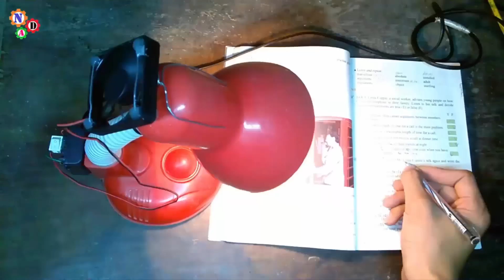3 Super LifeHack with Lamp and Light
Top 3 Super LifeHack with Lamp and Light
+ Good luck!